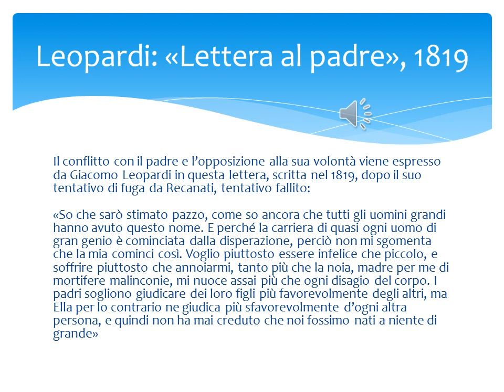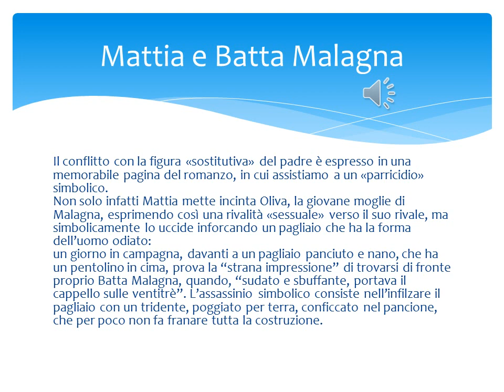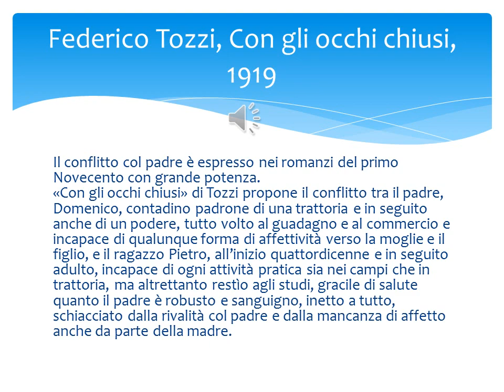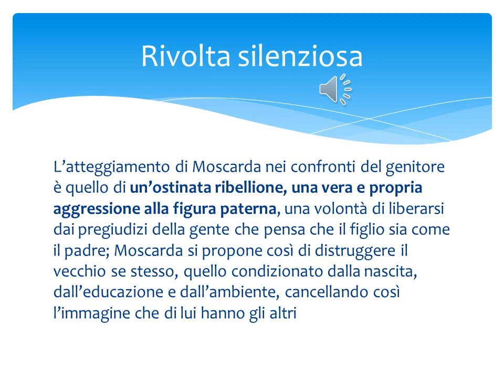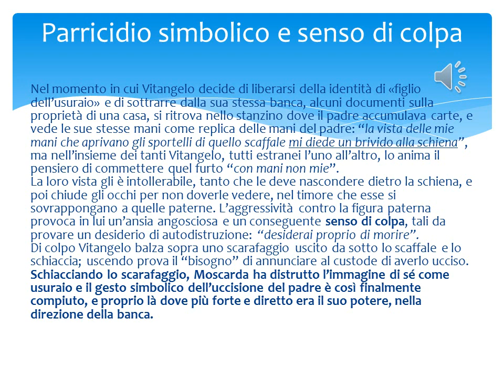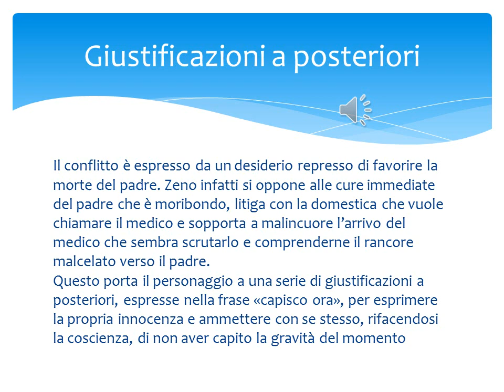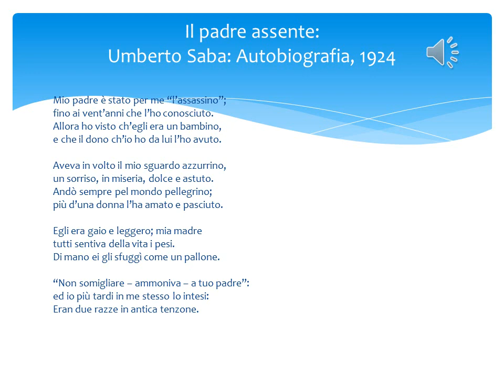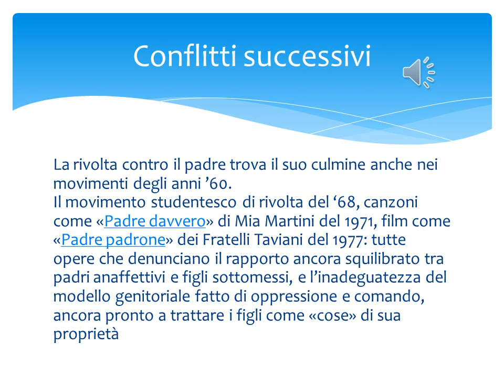Padri figli letteratura 800 900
IIS "V. Alfieri" - ASTI
Lezione Didattica a Distanza - prof.ssa Rossana Levati
a.s. 2018-19 - Classi V